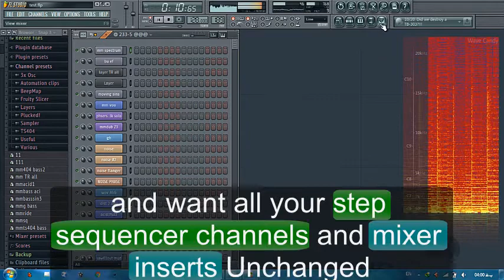How to Remove all Patterns of a project in FL Studio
(This tutorial is old. now in the Picker Panel of playlist (added in FL 12.5), you can select all patterns from top to bottom with SHIFT and delete them!)

So you have a project that you want to delete all your Patterns
and want all your step sequencer channels and mixer inserts Unchanged?
- I have a project with all my melody Ideas, custom and favorite presets and effects , that makes producing faster and easier.
so i can choose each pattern that contains an idea to a full project with lots of handy instruments channels and effects.
This is the way to do it